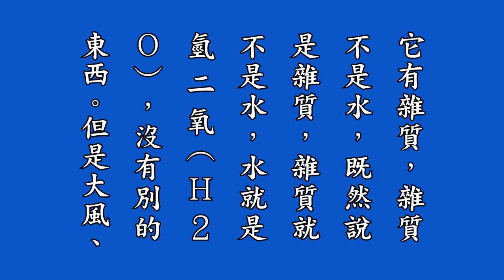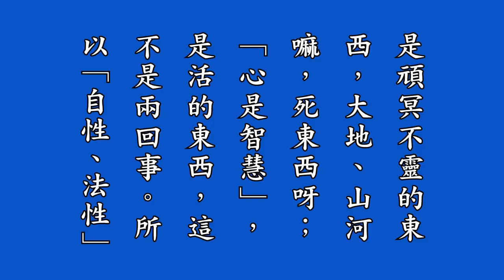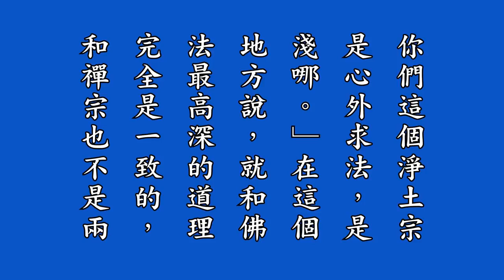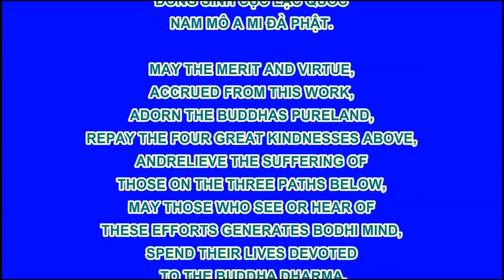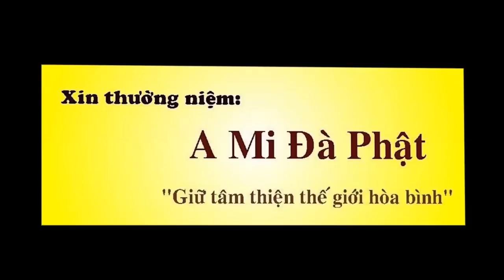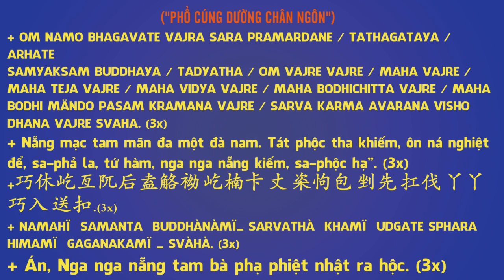17 淨修捷要報恩談有聲書增訂版－第十一拜講解, Tịnh Tu Tiệp Yếu Báo Ân Đàm, Pháp Âm HD